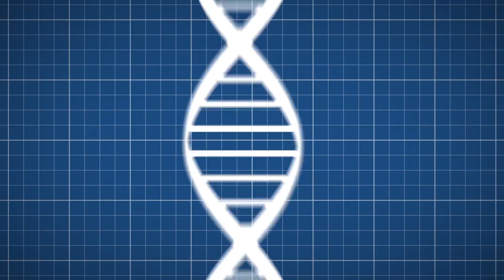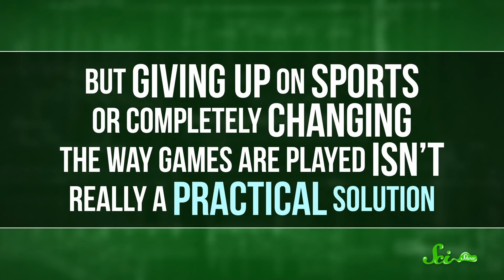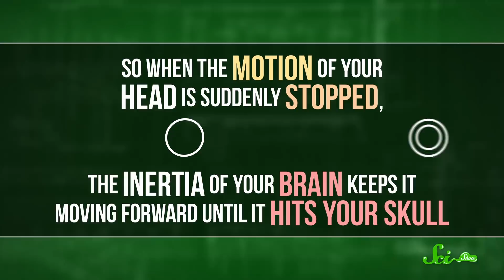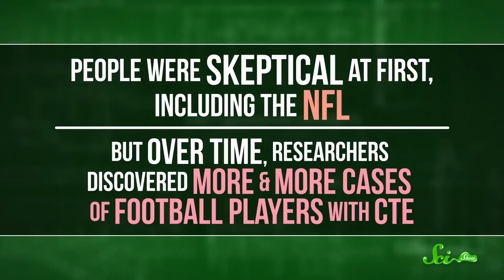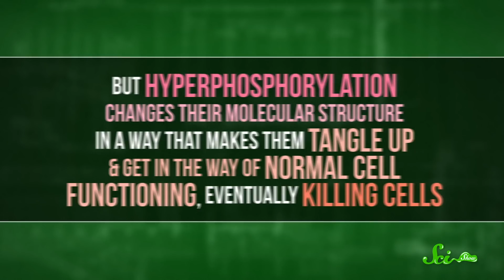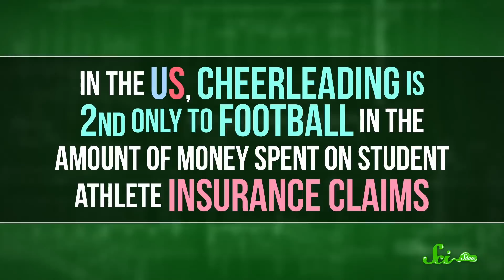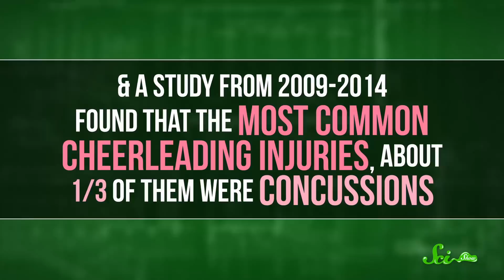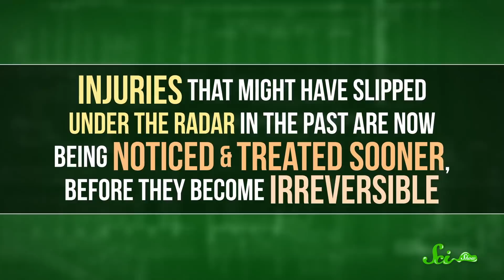Football, Dementia, and the Future of Sports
It’s not like anyone thought head injuries were good for people, but the long term effects of concussions has researchers, coaches, and doctors concerned about the extra risks of some popular sports.